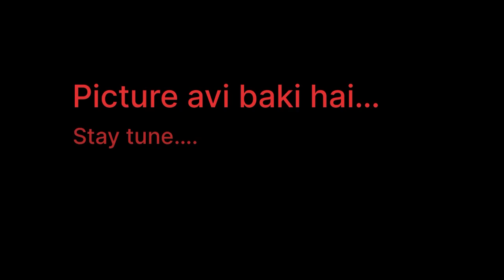Glimpse of my shadi album…